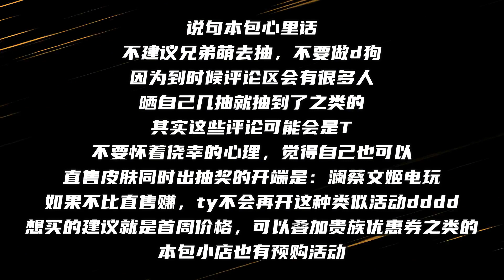马可波罗新皮肤【妄想实况】预览！大招弹幕攻击！小怪奔腾特效！